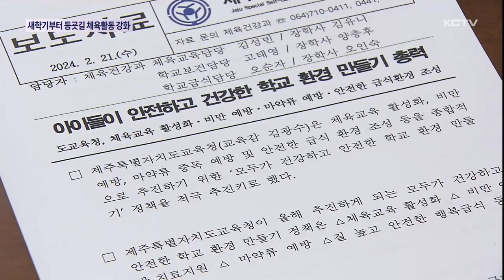등굣길 체육활동 강화…고도비만 학생 개별관리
이제 새학기 시작이 2주도 채 남지 않았는데요.

제주교육당국이 학생들의 건강 증진을 위해 등굣길 아침체육활동을 강화하기로 했습니다.

또 고도비만의 학생들은 개별 관리에 들어갑니다.